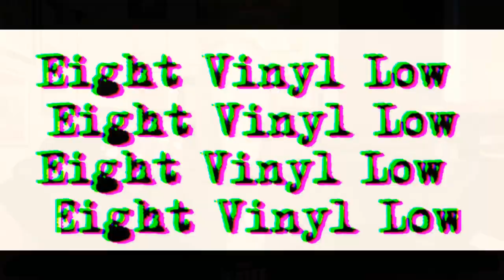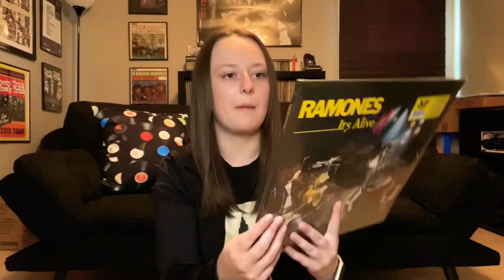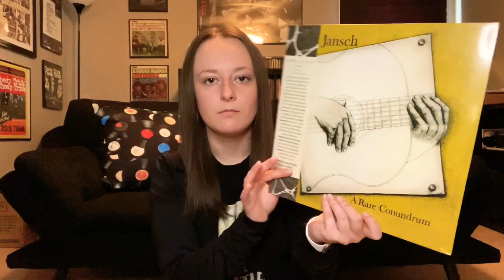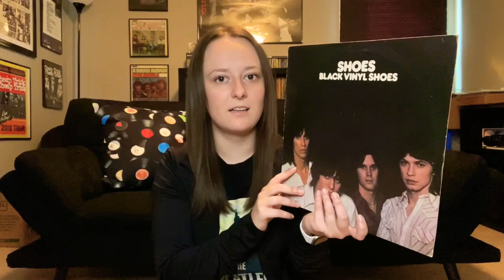RSD 2020 Drop #2 = Bust?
***Update 9/26 @ 12:25pm ... I was able to get my hands on regular priced copies of Parish Hall and the Yardbirds! --- Shoutout to Dusty Groove and Dearborn Music!***

Find me on:
Discogs (still updating): eightvinyllow